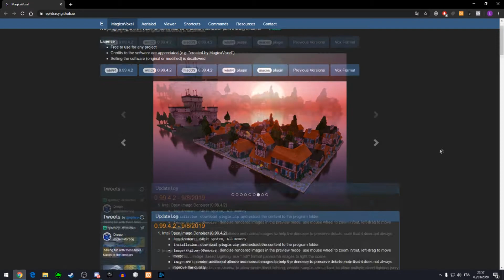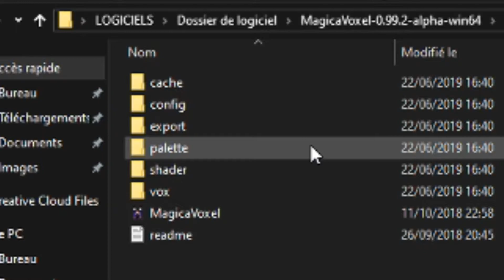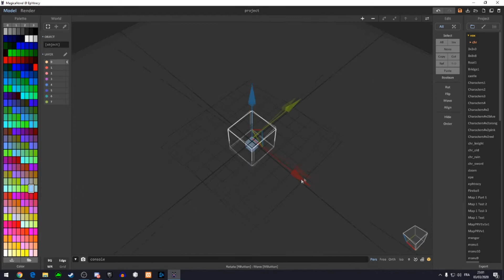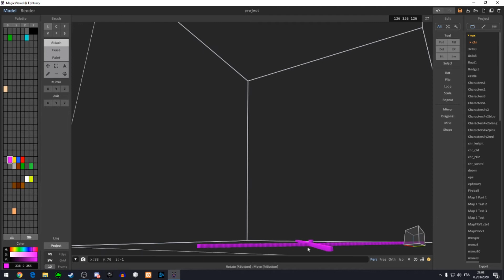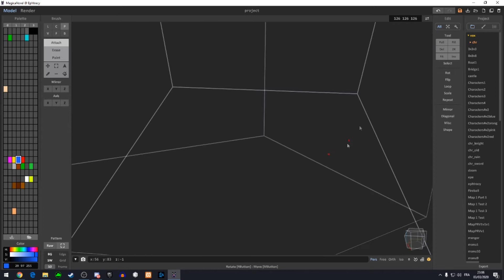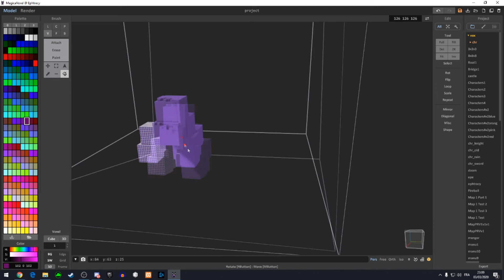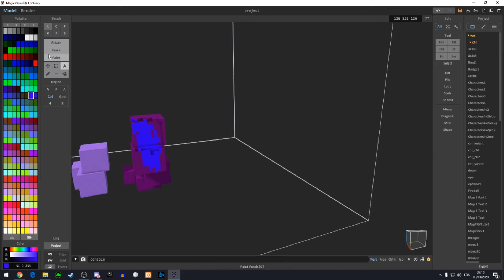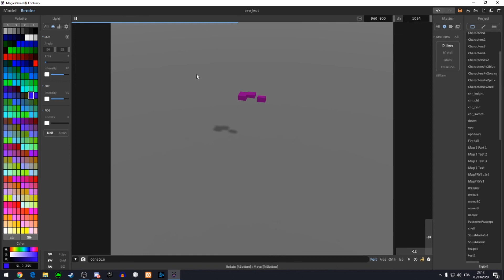COMMENT MODÉLISER FACILEMENT AVEC MAGICAL VOXEL ?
NOUVELLE EPISODE : "LOOTBOX / INVENTAIRE / CRAFTING ! SkyLand - Devblog #04"
Aujourd'hui, on se retrouve pour une vidéo assez particulière puisque je vais vous présenter encore un nouveau logiciel qui ce nomme Magical Voxel. Et qui est selon moi le logiciel de modélisation le plus simple possible, vous comprendrez en regardant la vidéo. A noter que je présente brièvement le logiciel et non pas en détail.

Si tu veux débuter en Game Development ou en Web Development, apprendre le Design, découvrir des Logiciels (en rapport avec le développement bien-sûr), des articles diverses et variés, ou juste avoir plus de connaissance rends toi sur mon site :

" Il suffit de 6 mois de concentration et d’alignement 'hardcore' pour vous mettre 5 ans d’avance dans la vie. Ne sous-estimez pas le pouvoir de la cohérence et du désir. Vous avez ce qu’il faut pour devenir le meilleur que vous pouvez être. Ne doutez jamais de vous-même. Exploitez votre pouvoir. Dépassez vos attentes.. " -Inconnu-

Sur ce, bye et la paix sur vous !